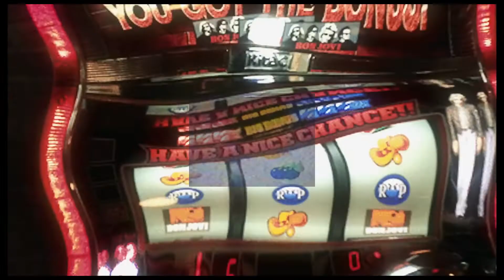[Free] Lucki x Chasethemoney type beat - Pressure (Prod. RevnedBeats)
Please include "(Prod. by RevnedBeats)" in your song title if you use this beat.